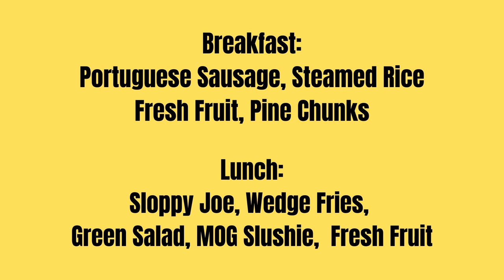08/17/2021 KVIKS TV Morning Bulletin